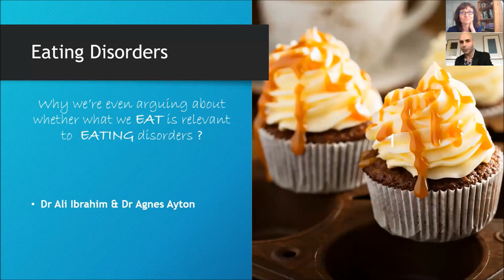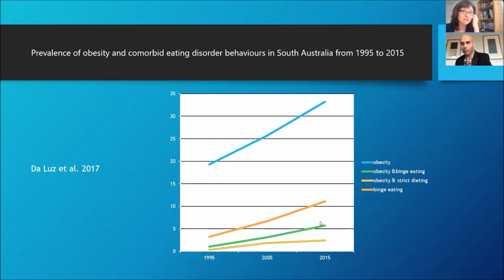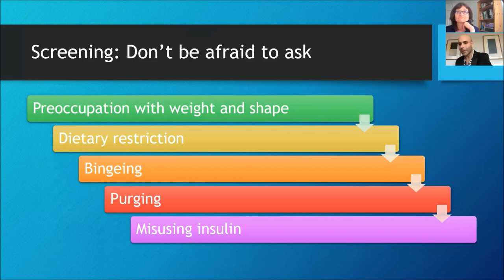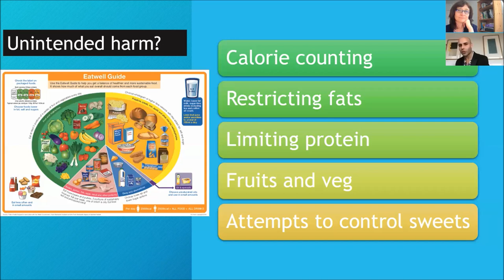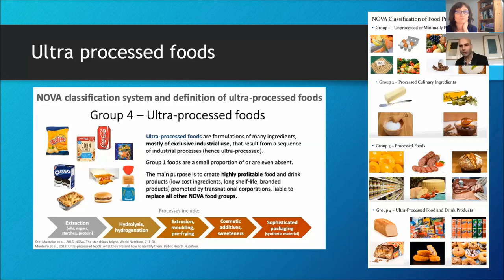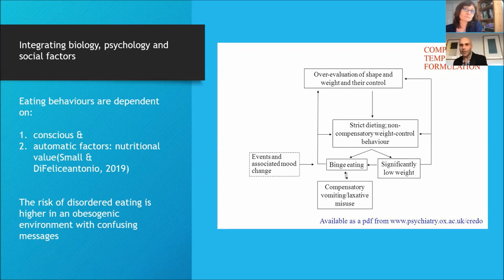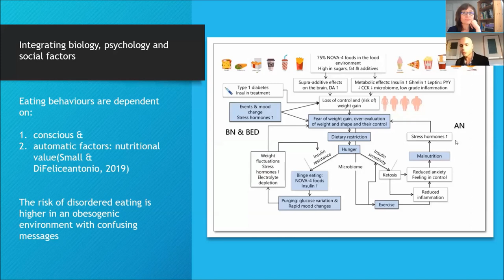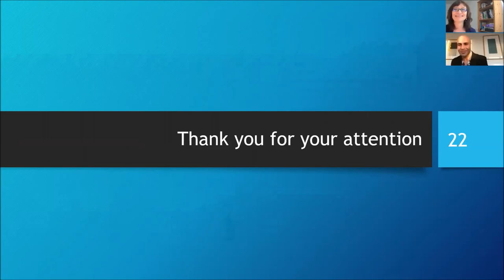Is What We Eat Relevant to Eating Disorders? by Dr Agnes Ayton & Dr Ali Ibrahim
Welcome to the PHC Virtual Conference 2021! If you find this content valuable please donate £2 or whatever you can afford @

---Dr Ayton's Links---

---Dr Ibrahim's Links---